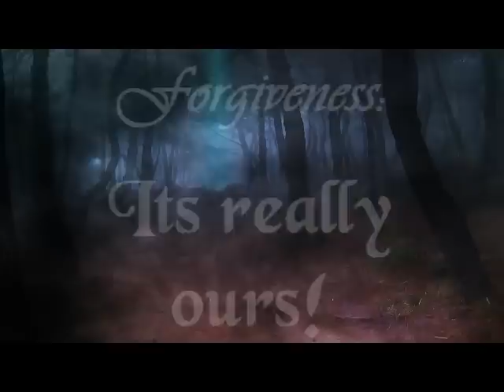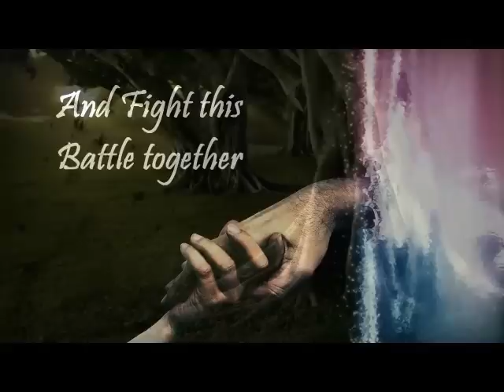Lfl, Lust free living, ManUp.org